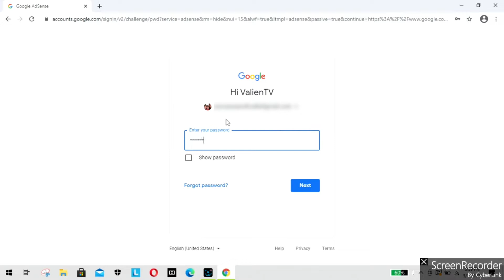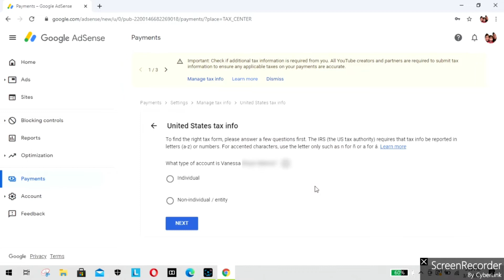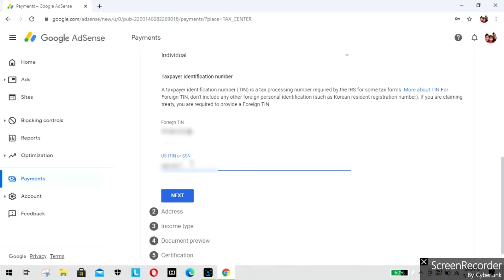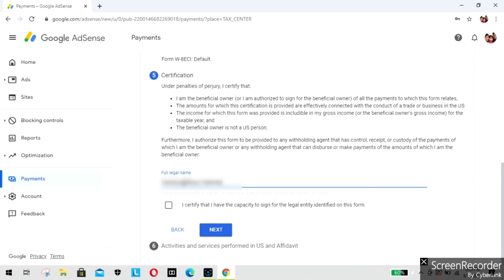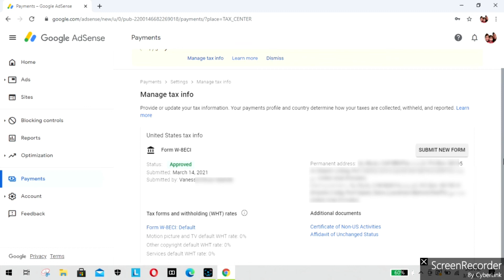Google AdSense Update | How To Manage U.S Tax Info | Tutorials on How To Get 0% WHT Rate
How we get 0% WHT Rate? Watch it!